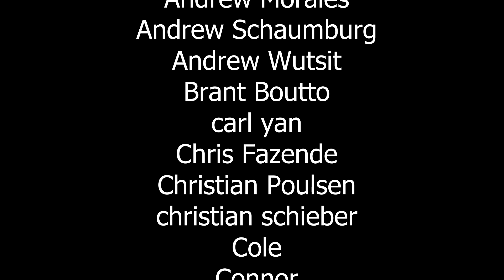LEVI HAS THE TOUGHEST DECISION! | Attack on Titan Reaction Season 3 Episode 18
Attack on Titan Reaction Season 3 Episode 18

More Reactions and with your help I can have time to get even more content for you!